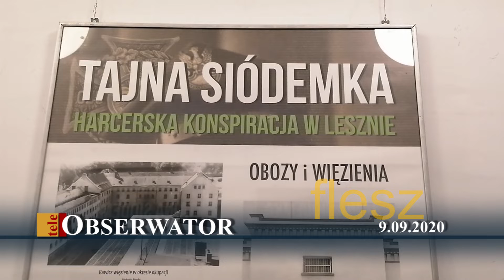teleObserwator Flesz 9.09.2020